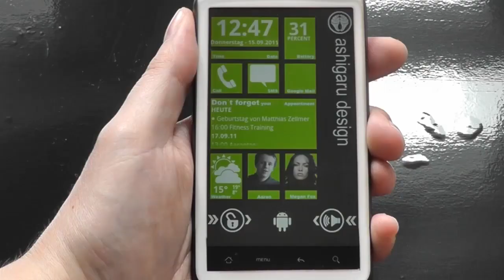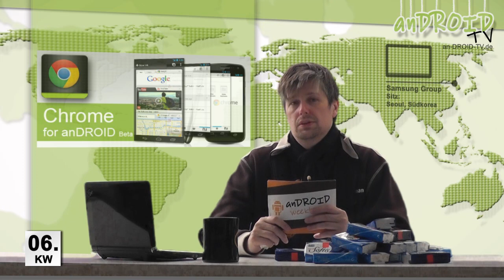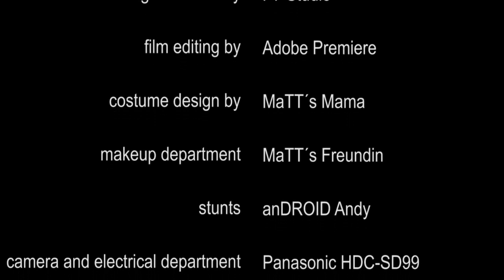anDROID weekly - Folge Nr.06-2012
anDROID weekly ist die Erste Produktion von anDROID TV.
Die Sendung stellt euch die Highlights der vergangenen Woche aus der Welt des anDROID Smartphone und Tablet vor.

Unter anderem mit diesen Themen:

- was haben wir demnächst von LTE zu erwarten?

- Facebook demnächst mit Werbung auf mobilen Endgeräten

und

- 5 Samsung Galaxy Note zu gewinnen!

im Auftrag von: anDROID TV
Moderator: MaTT Jackson